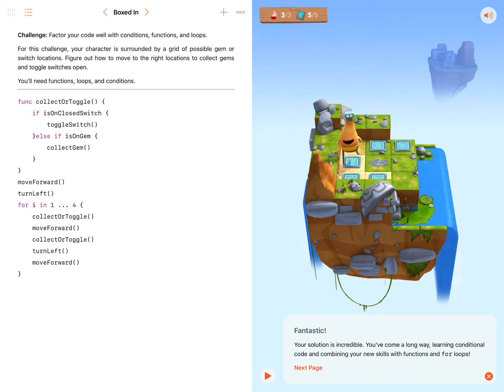Swift Playgrounds - Learn To Code 1 - 04.06. Boxed In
Solución al nivel "Boxed In" de Swift Playgrounds - Learn To Code 1.

Permaneced atentos al canal, ya que vamos a ir colgando vídeos con todas las soluciones de Learn To Code 1, 2 y 3.

Si eres profesor y quieres una formación sobre Swift Playgrounds y cómo utilizarlo en el aula con tus alumnos, nosotros te la podemos dar: .